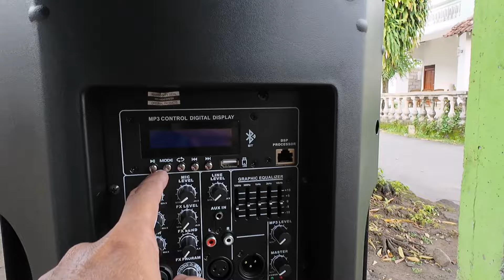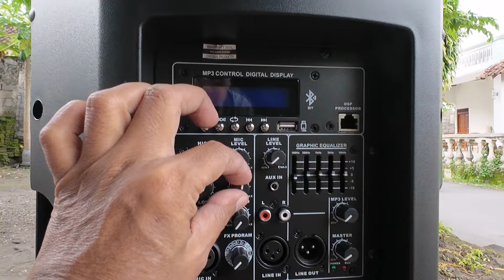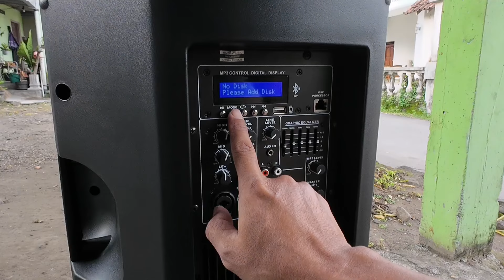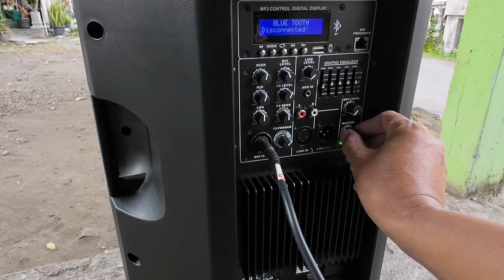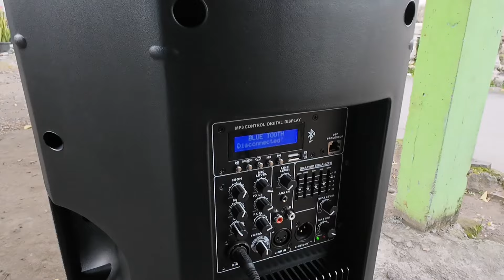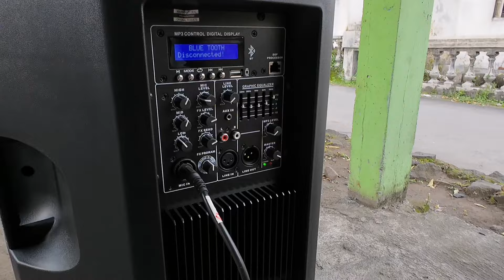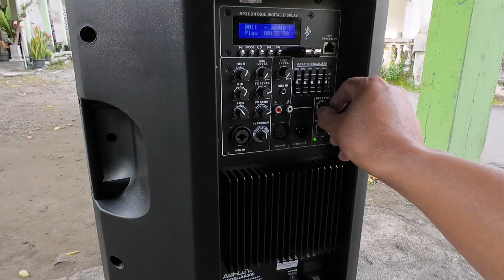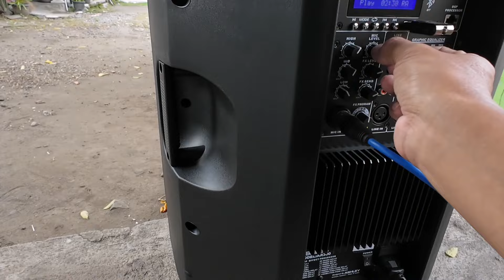SPEAKER ASHLEY AR300 VERSI BARU